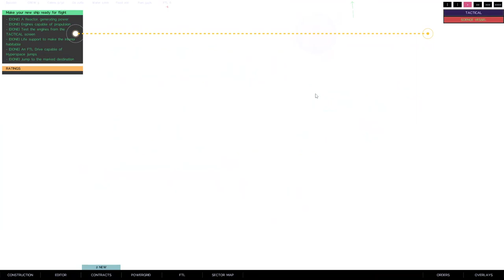UN BEL MIX DI GENERI SPAZIALI!! || The Last Starship || GAMEPLAY ITA